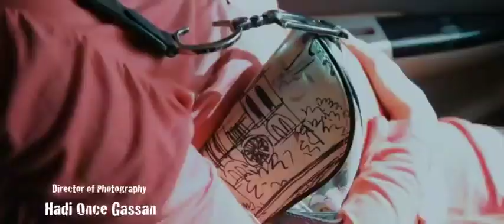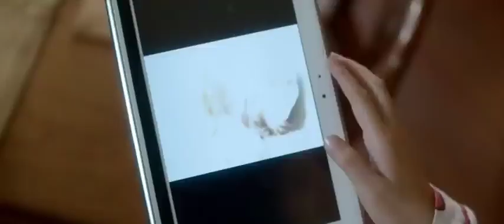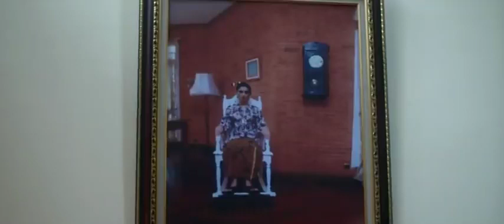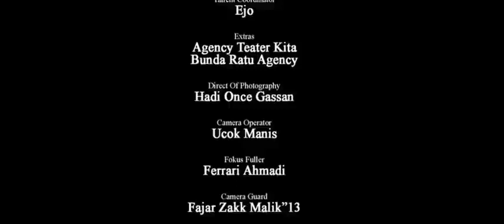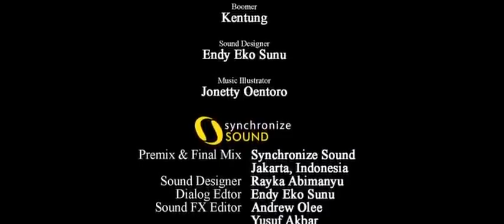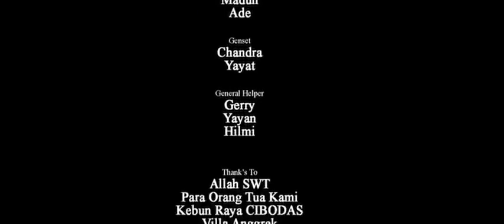VILLA 603 FILM HOROR TERSERAM INDONESIA 2021-FULL MOVIE